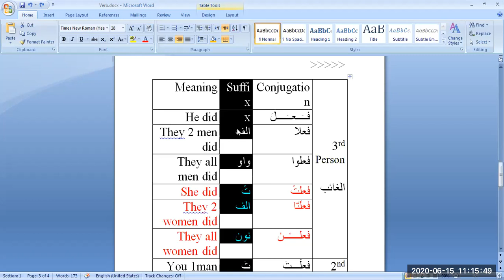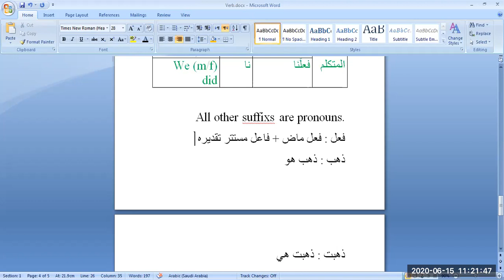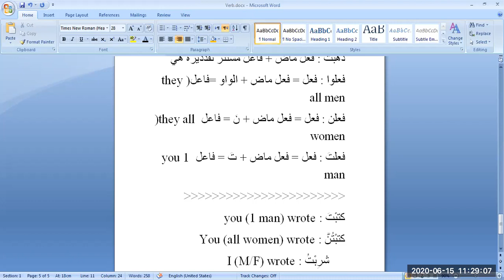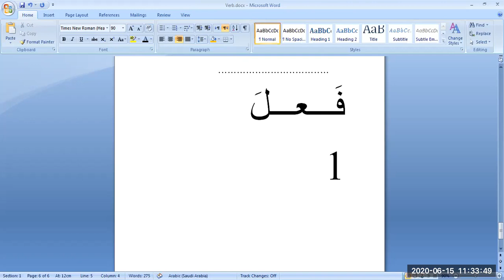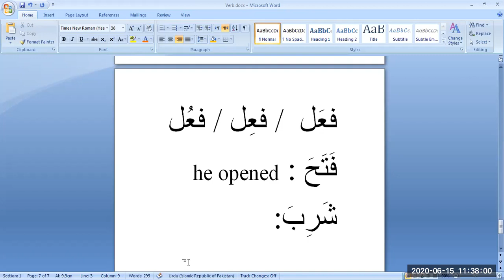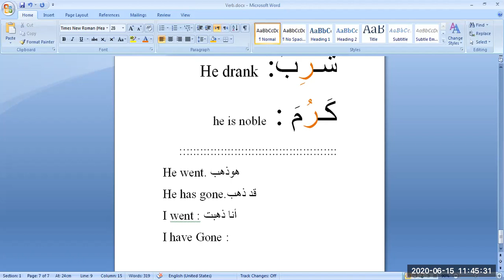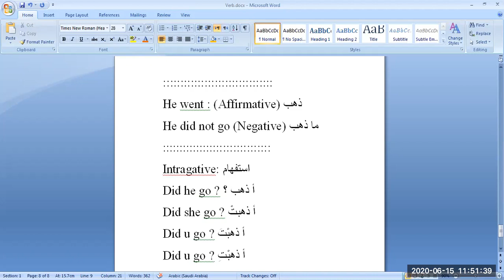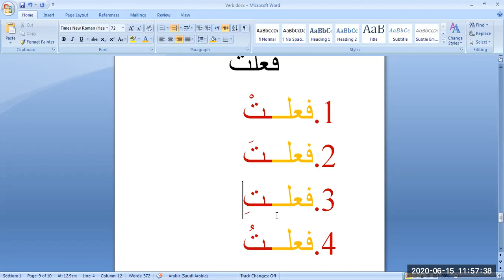الفعل الماضي وتصريفه (B)